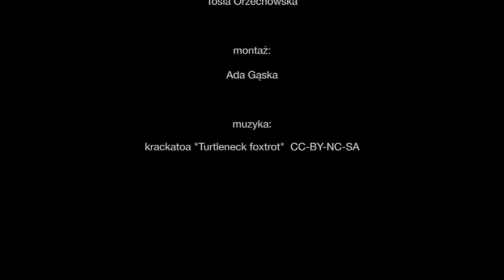Krótki film o pomaganiu